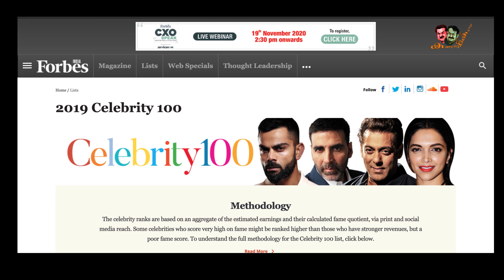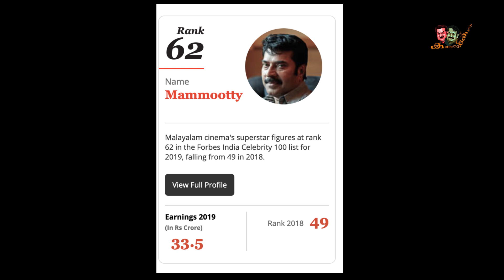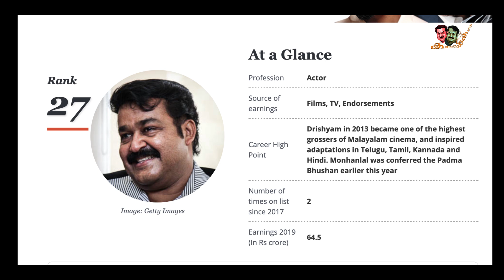മമ്മൂക്കയുടെ ഇരട്ടി വരുമാനം - ലാലേട്ടൻ ഞെട്ടിച്ചു! | Mohanlal's latest remuneration